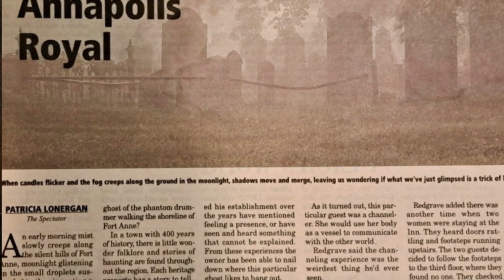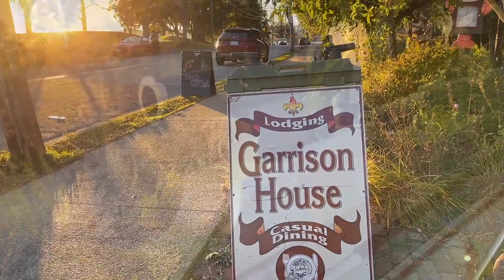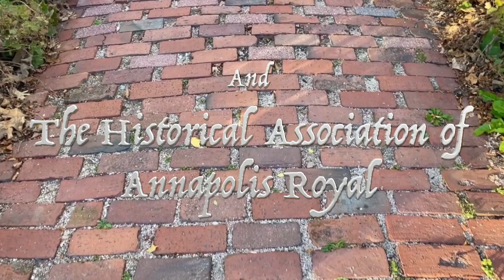The Ghost of Emily - HAUNTING TALES From Annapolis Royal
Haunting Tales From Annapolis Royal, Series 1, Episode 2. Join Candlelight Graveyard Tour's Alan Melanson at The Garrison House Inn across from the Old Garrison Graveyard at Fort Anne National Historic Site in Annapolis Royal, Nova Scotia for "The Ghost of Emily", brought to you by The Explorer Guide and The Historical Association of Annapolis Royal. Series by Tammy Andrews-Tupper. Happy Halloween!